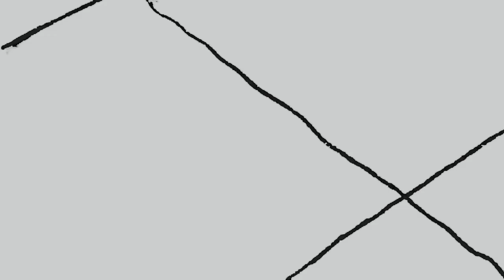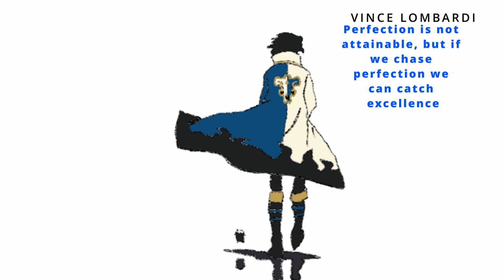This will give you anxiety | Inside | Part-1[Director Cut]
Im playing Inside this game will have you on the edge of your seat and screaming your lungs out

Chapters:
00:00 Intro
00:54 Start of the video
09:55 Barn
24:55 streets
29:18 Line to DMV
34:35 Outro

Where you can find me at:
PSN- PrinceJM2